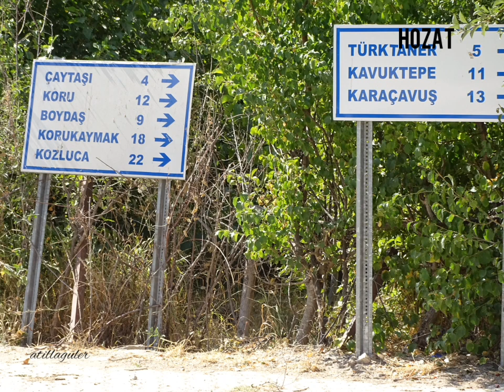Hozat'tan fotoğraflar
Hozat' tan fotoğraflar. Sevgili dostum Lale Koçgün' ün sesiyle.